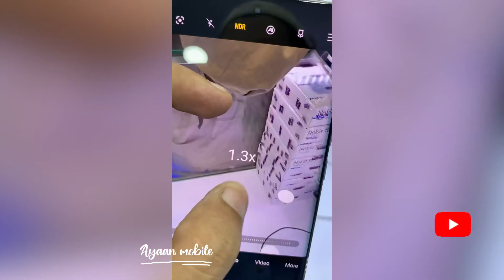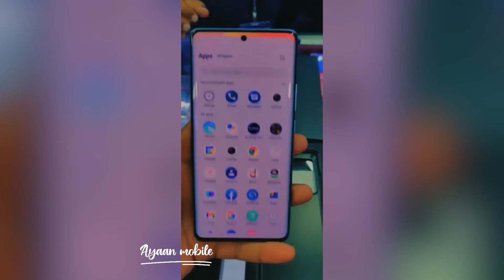Vivo x70pro unboxing | x70pro first hands on | 50 megapixel Gimble camera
Tictok account: ayanmobile77

Tictok account: ayanmobile77